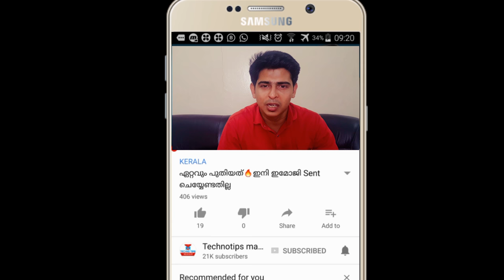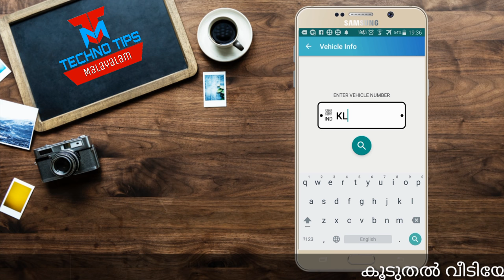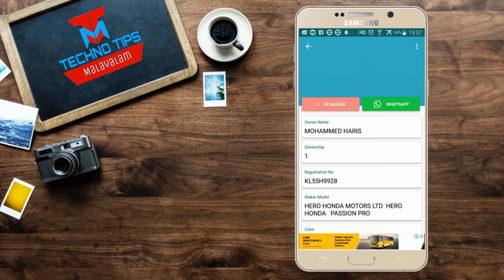How to Find Any Vehicle & Owner Details by Number plate | Malayalam Tutorial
In This Video We Will Learn How to Find Any Vehicle & Owner Details by Using Number plate | Malayalam Tutorial

Cheap & Best Sport Action Camera